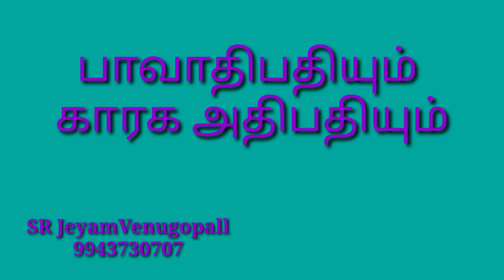பாவாதிபதியும் காரக அதிபதியும் #9943730707